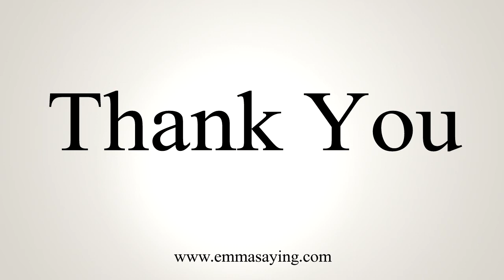How To Say Thank You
Learn how to say Thank You with EmmaSaying free pronunciation tutorials.